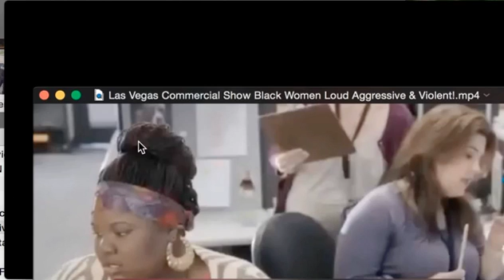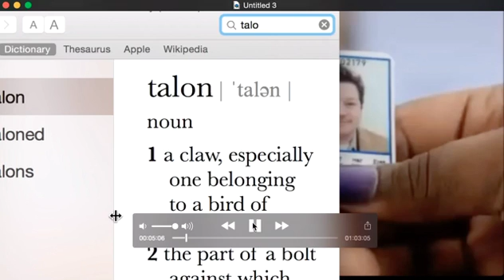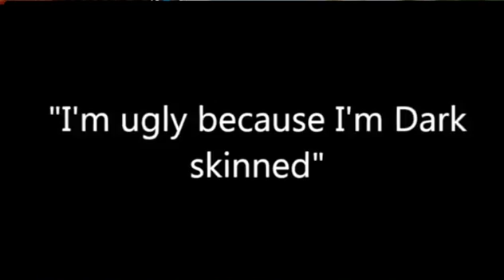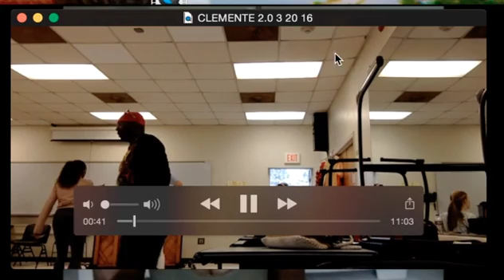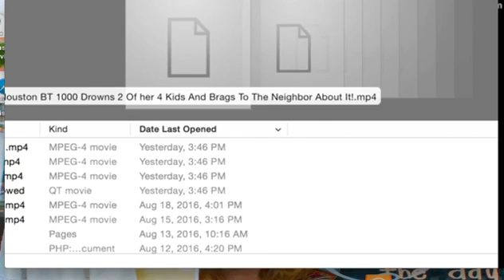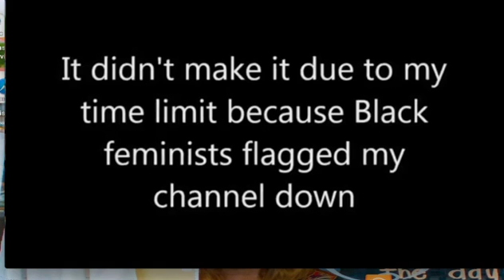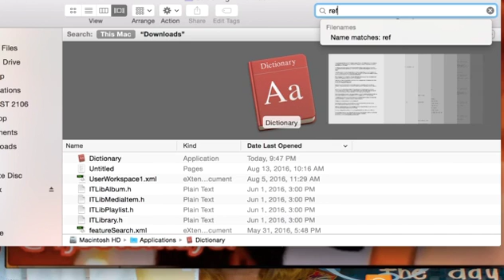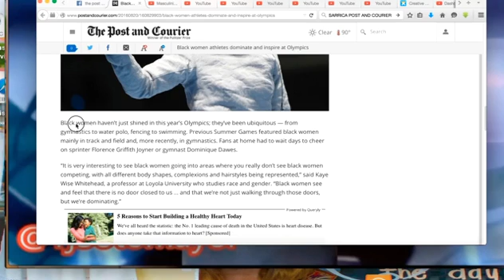O MGTOW MAMMIES RAISING CAIN INTRODUCTION